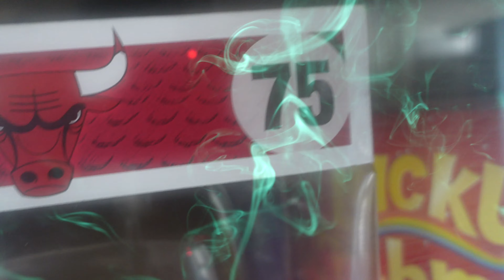THE BEST SCARFACE COLLAB + SUPREME WEEK 1 DROP REVIEW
WHATS YOUR FAVORITE MOVIE? SCARFACE SHOULD BE ON THE LIST 🤣 SO TODAY I SHOW YALL SOME PIECES OF SCARFACE COLLABS FROM SUPREME OVO & REASON